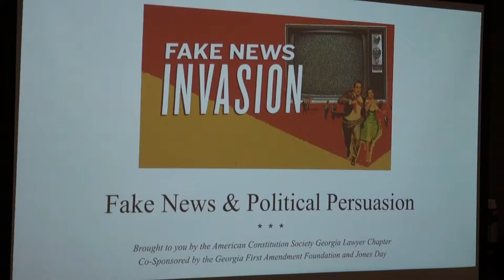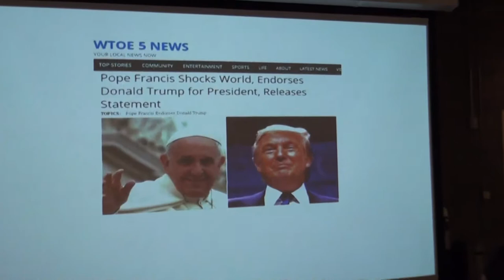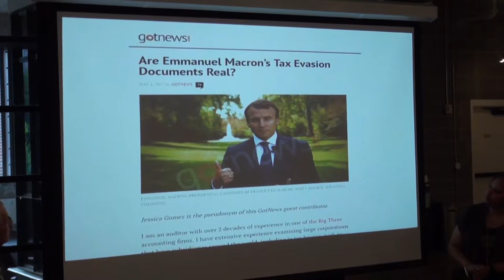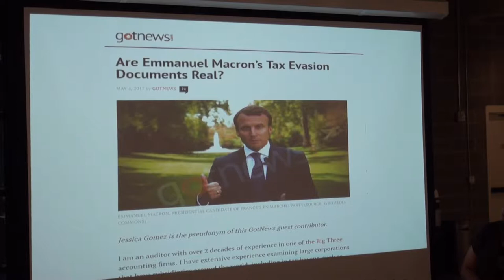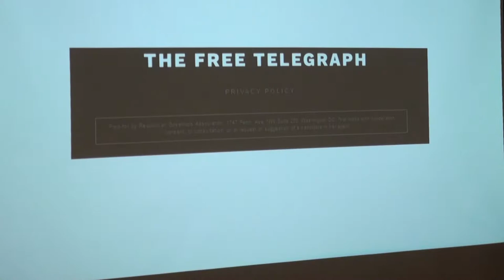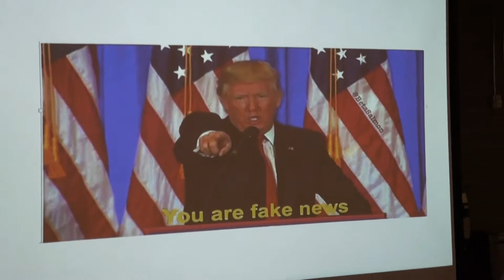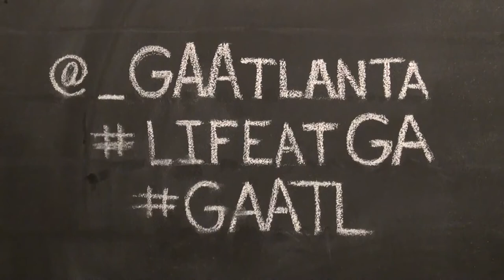Peter Canfield moderates Fake News & Political Persuasion 09/20/17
Peter Canfield is a partner resident in the Atlanta office of Jones Day, specializing in civil litigation generally and media law and litigation in particular.

A graduate of Amherst College, where he was an editor of the student newspaper, and Yale Law School, where he was an editor of the Yale Law Journal, Peter clerked for United States Court of Appeals Judge Frank M. Johnson, Jr. (Eleventh Circuit) and United States District Judge Myron Thompson (M.D. Ala.) and served as an attorney with the Civil Rights Division of the United States Department of Justice.

He is a founding director of the Georgia First Amendment Foundation as well as the annual Georgia Bar Media & Judiciary Conference and co-chaired for many years the biennial media law conference of the Newspaper Association of America, the National Association of Broadcasters, and the Media Law Resource Center.

He has served as a member of the Executive Committee of the Media Law Resource Center, as chair of its Defense Counsel Section and now as vice chair of its International Law Section.  He has also served on the Governing Committee of the American Bar Association’s Forum on Communications Law.

Follow him on Twitter @pcanfield.

“Fake News & Political Persuasion” presented by the American Constitution Society Georgia Lawyer Chapter, and General Assembly; co-sponsored by the Georgia First Amendment Foundation and Jones Day; and held at Ponce City Market in Atlanta, Georgia on Wednesday, September 20, 2017.